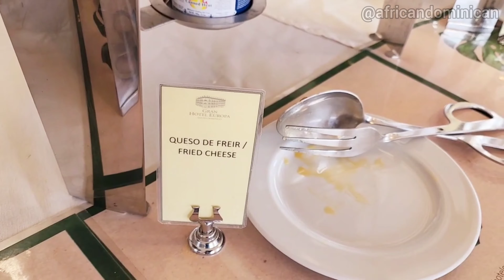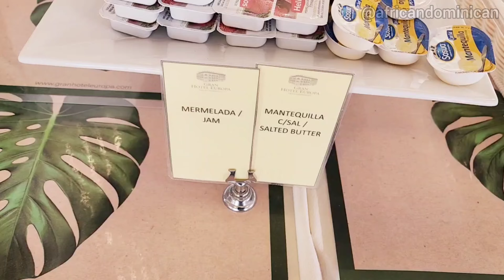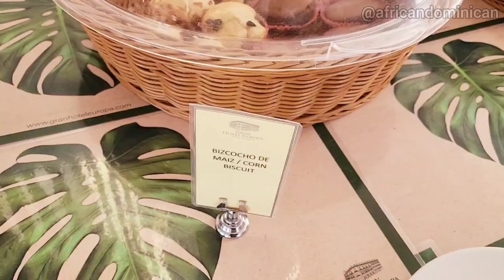Starstruck 😱: Meeting Famous Dominican Dancers at the Keloke Bachata Adventures in DR 🇩🇴 -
What an awesome first in Santo Domingo, Dominican Republic with Keloke Bachata Advantures. I met Starstruck meeting famous Dominican dancers for the first time at the Keloke Bachata Adventures trip that I went to in the Dominican Republic. This video also features a Welcome Dinner with live band great music, Dominican food and fun loving people dancing the night away. The name of the Lady's Live Band in the video is Las Soberbias.